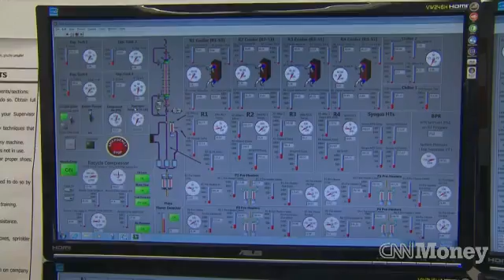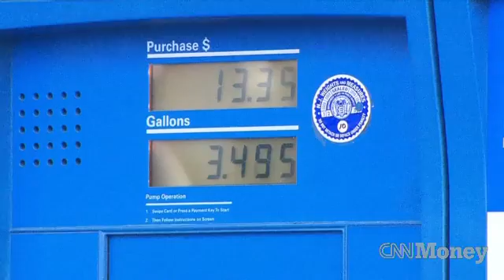Turning wood pellets into gasoline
New Jersey-based Primus Green Energy has developed a process to turn corn, wood and even natural gas into high-octane gasoline for cars.